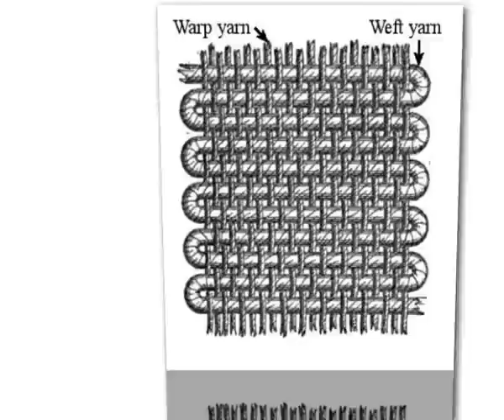Palace Nights 1 | Citrusstv.com